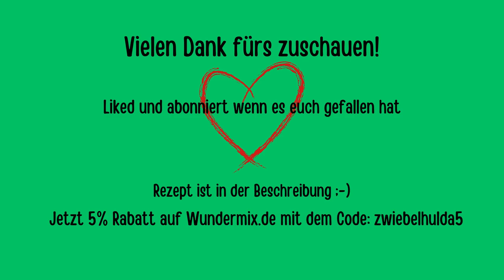Johannisbeer Kuchen für den Thermomix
Heute backen wir einen Johannisbeer-Kuchen.

Zutaten:

250 g rote Johannisbeeren
180 g Joghurtbutter (zimmerwarm)
1 Prise Salz
140 g Rohrzucker
3 Eier
100 g Dinkelmehl Type 630
150 g Dinkel-Vollkornmehl
3 TL Weinstein-Backpulver
3 EL Milch (1,5 % Fett)
20 g Puderzucker (2 EL)

1. Johannisbeeren waschen, abtropfen lassen und mit einer Gabel vorsichtig von den Rispen in eine Schüssel streifen.

2. Zucker in den Mixtopf geben und 30 Sek. / Stufe 10 pulverisieren. Mithilfe des Spatels alles vom Rand herunterschieben.

3. 170 g Butter und Eier in den Mixtopf geben. 30 Sek. / Stufe 4 aufschlagen und vermengen. Milch, Mehl, Backpulver und Salz in den Mixtopf geben und 15 Sek. / Stufe 5 verrühren.

4. Beeren mit dem Spatel unter den Teig heben. Eine Guglhupfform (22 cm Ø) mit restlicher Butter fetten. Teig einfüllen. Kuchen im vorgeheizten Ofen auf mittlerer Schiene bei 180 °C (Umluft 160 °C; Gas: Stufe 2–3) ca. 40 Minuten backen.

5. Kuchen aus dem Ofen nehmen und 10 Minuten stehen lassen. Dann auf ein Gitter stürzen und 2 Stunden auskühlen lassen. Kurz vor dem Servieren mit Puderzucker bestäuben.